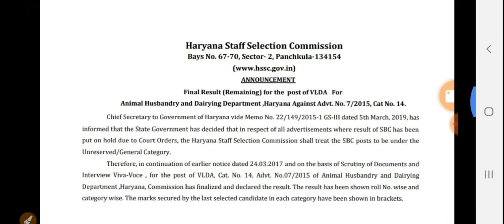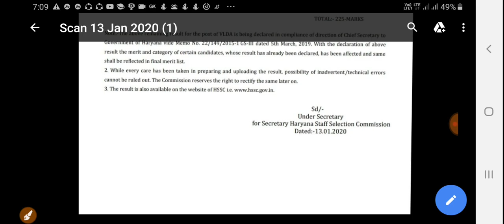खुशखबरी HSSC ने अभी अभी किया एक ओर बड़ी भर्ती का फाइनल रिजल्ट आउट।